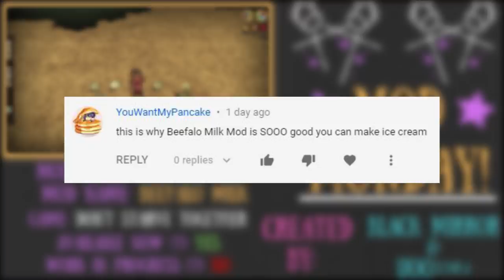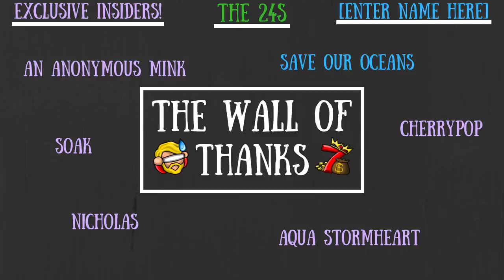Mod Monday: Beefalo Milk [Don't Starve Together]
Alright, which on of you cut the cheese?!

To Those Who Make It Possible:

Darktail11 ll